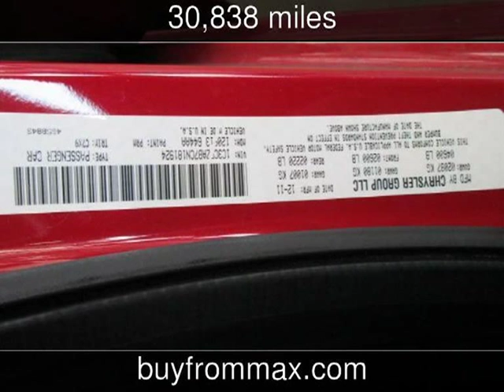2012 Dodge Avenger SE Used Cars - Starkville ,Mississippi - 2013-05-07